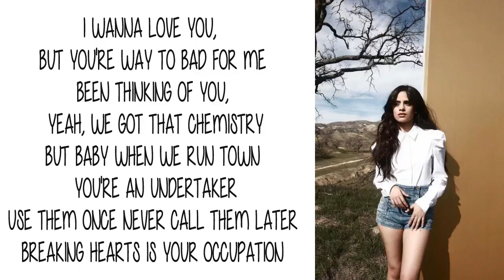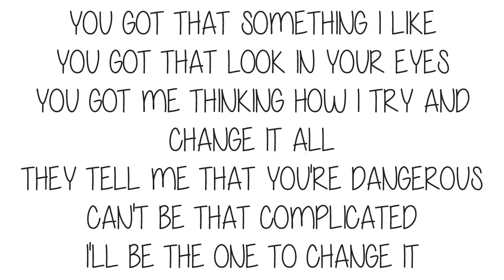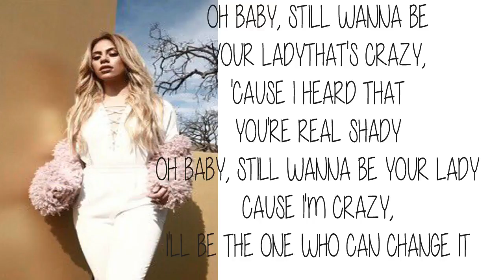Fifth Harmony - Change The Bad Boy (Lyrics+ Pictures)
Go buy Fifth Harmony's Album 7/27 on itunes.